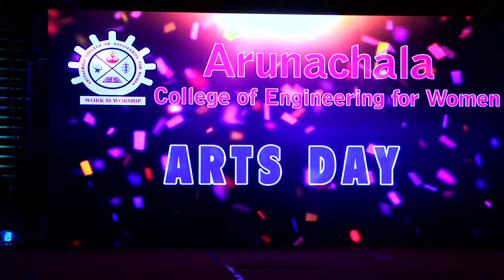Singing by Final year girls in Arts day at Arunachala College of Engineering for Women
Civil Engineering

Communication Systems
Applied Electronics

RESEARCH (PH.D)
All Circuit Branches (CSE, EEE, ECE, AI)

PHONE :
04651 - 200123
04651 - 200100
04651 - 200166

Arunachala College of Engineering for Women ranks No.1 among all women's engineering college in Nagercoil, Kanyakumari district and also in Tamil Nadu. Our students have achieved 155 University Ranks and each year our students are placed in reputed companies.